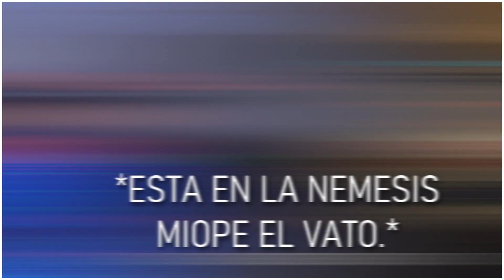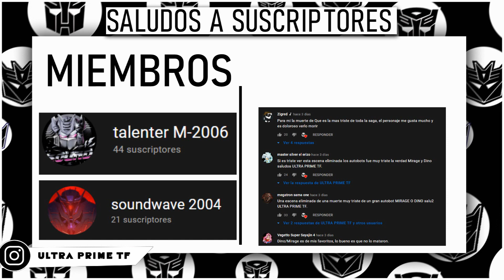análisis al tráiler de Transformers kingdom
análisis al tráiler de Transformers kingdom @ULTRA PRIME TF ​
Únete a este canal para acceder a sus beneficios: